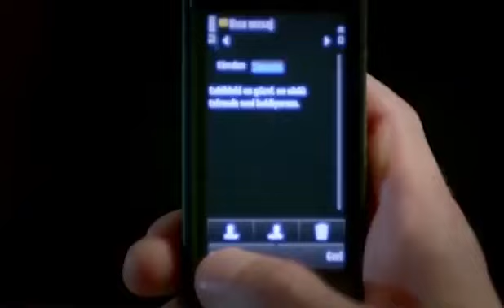Lanetli Gün! - Umutsuz Ev Kadınları 37. Bölüm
Umutsuz Ev Kadınları 37. Bölüm Özeti:
Kızını bulma umuduyla hastaneden kaçan Nermin, arkadaşlarının kendisine yalan söylemesini kabullenemez. İrem’i kurtarmak uğruna kendi hayatını hiçe, sayıp adeta ölüme meydan okur.Zeliş gözü kapalı güvendiği Esma’nın oyunlarıyla evliliğine ağır bir darbe alır. Yasemin, Sinan’dan beklediği evlenme teklifini nihayet alır ve bu anı unutulmaz kılmak için bir sürpriz hazırlar. Ancak Sinan’ın gelmemek için çok önemli bir mazereti vardır.
Ömer’in kendisini aldattığına inanan Elif, çocuklarıyla yeni bir hayata başlamak için kolları sıvar. Mert, Cemil’in itiraflarıyla hayatının şokunu yaşarken, Sinan onu zor zamanlarında yalnız bırakmaz.

Oyuncuları:
Bennu Yıldırımlar
Ceyda Düvenci
Evrim Solmaz
Özge Özder
Songül Öden
Serhat Tutumluer
Erdal Bilingen
Metin Büktel
Cenk Ertan
Devrim Özder Akın
İlker Kurt
İncilay Şahin